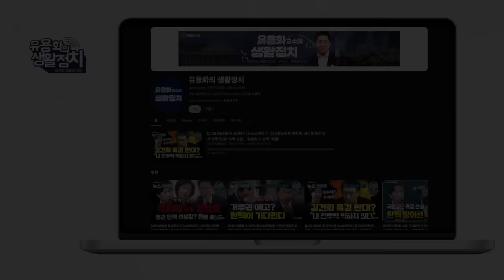[ 작두 4탄] 이종호 막후 대통령ㆍ부통령이라고 생각 "김건희는 애였다" "성근이는" / 이종호를 사수하라 / 02-800-7070 VIP가 직접 전화